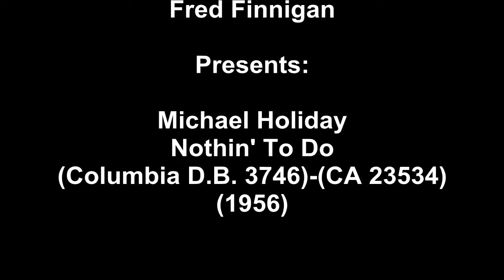Michael Holiday - Nothin' To Do(1956)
Michael Holiday - Nothin' To Do
(1956)